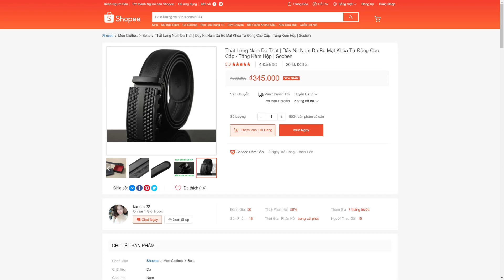Thắt Lưng Nam Da Thật Dây Nịt Nam Da Bò Mặt Khóa Tự Động Cao Cấp Shopee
MÔ TẢ Sản phẩm Thắt Lưng Nam Thật | Dây Nịt Nam Da Bò Mặt Khóa Tự Động Cao Cấp - Tặng Kèm Hộp | TLNHAM ✅ THÔNG TIN Sản phẩm + Sản xuất tại Việt Nam + Chất liệu: Da bò thật - Mặt Khóa Cao Cấp. + Size: Dài 120 cm x Rộng 3,5cm (Linear option theo từng người) + Tự động kiểu khóa đầu, trên dây có khấc cài. + Dễ dàng phối dây lại với các trang phục vụ các loại + Thực hiện sản phẩm có thể đẹp hơn chụp ảnh. ✅ BẢO HÀNH - Tất cả các sản phẩm đều được bảo hành 12 tháng. - Được cam kết chuyển trả miễn phí ship 2 chiều trong 3 ngày nếu sản phẩm sai với miêu tả và hình ảnh. ✅ XỬ LÝ SỰ KIỆN: - Quá trình chuyển đổi bi hư hỏng hoặc phát nhầm SP, quý khách vui lòng chụp sản phẩm, chúng tôi sẽ xử lý, giải quyết vấn đề nhanh nhất. ✅ HƯỚNG DẪN SỬ DỤNG VÀ BẢO HIỂM TRUYỆN TỪ LƯNG DA NAM: - Để khô ráo, tránh các chất tẩy rửa - các vật nhọn để bảo đảm tối đa các mặt hàng - Sử dụng khăn ẩm để lau các vết bẩn trong quá trình sử dụng ✅ SHOP CAM KẾT: ☆ Shop chuyên cung cấp các sản phẩm thắt lưng, ví da with Best Odd bán trên thị trường. ☆ Giá cạnh tranh do máy chính sản xuất với số lượng lớn. ☆ Chúng tôi không nói sản phẩm của mình có chất lượng cao nhưng phải đảm bảo chất lượng sản phẩm vượt trội so với giá tiền ☆ Uy tín bán hàng được đặt lên hàng đầu, không kinh doanh giật mình. ☆ Vì sản phẩm được sản xuất với số lượng lớn để có giá cạnh tranh, không thể bỏ sót. Nếu quý khách hàng không hài lòng, chúng tôi sẵn sàng hỗ trợ việc đổi trả. ☆ Rất mong nhận được ý kiến ​​đóng góp của Quý khách hàng để chúng tôi cải thiện chất lượng dịch vụ tốt hơn ✅ Chúng tôi biết bạn có nhiều lựa chọn.

Cảm ơn bạn đã có cửa hàng! Shop chúc bạn luôn vui vẻ và gặp nhiều may mắn nhé !! Kane.ST22